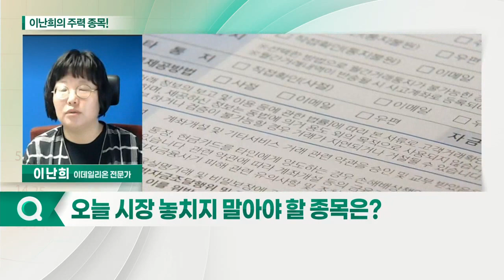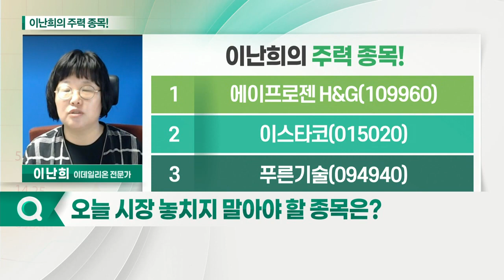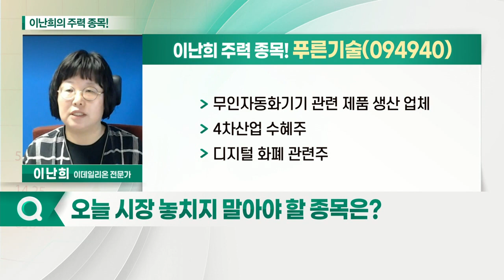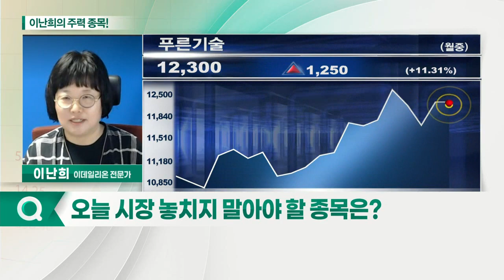이스타코, 푸른기술, 에이프로젠 H&G_이난희의 주력 종목 (20210517)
1. 에이프로젠 H&G(109960)
2. 이스타코(015020)
3. 푸른기술(094940)

이스타코(015020)
- 교육사업 관련주
- 시장점유율 동종업계 1위
- 이재명 지사 정책 관련주
- 주택 시장 관련주

푸른기술(094940)
- 무인자동화기기 관련 제품 생산 업체
- 4차산업 수혜주
- 디지털 화폐 관련주